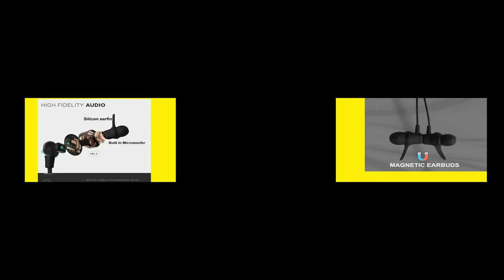Basssy Rock 254 Wireless Bluetooth Headset – Active Black